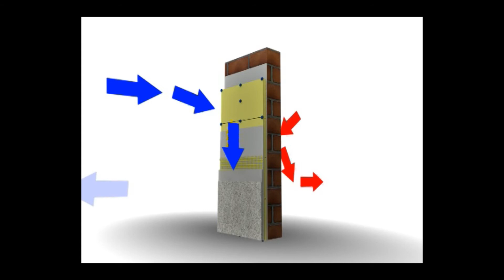ANİMASYON TANITIM VİDEOLARI- BTM POLPAN- YALITIM SEKTÖRÜ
VİDEOLARIN GÜCÜNÜ KEŞFEDİN !

PROFESYONEL
EFEKTİF
EKONOMİK

Kreatif Video Prodüksiyon Çözümleri

Ürün Tanıtım Videosu ile Ürünlerinizin Benzersizliğini Anlatın !

Öyle ki tüketicilerin %80’i bir satın alma işlemi gerçekleştirmeden önce ilk iş olarak ürünleri arama motorlarında sorgulamaktadırlar.

İzmir ve İstanbul ofislerimizle yurtdışına ve Türkiye'nin her yerine profesyonel video prodüksiyon hizmeti götürmekteyiz.

 Filmup Creative ailesine katılmak ve bütçe teklifi almak için lütfen iletişime geçiniz.